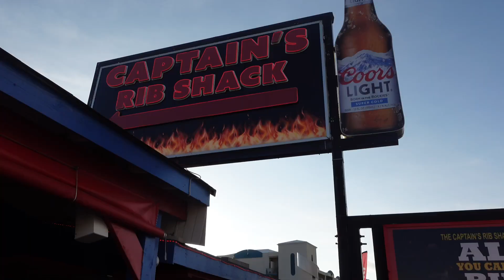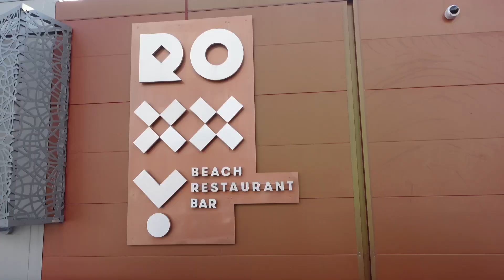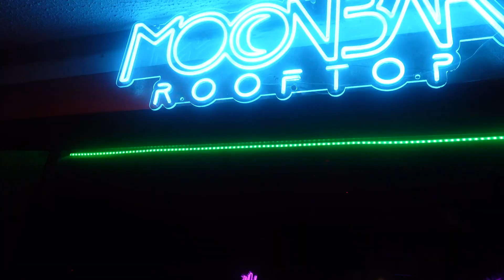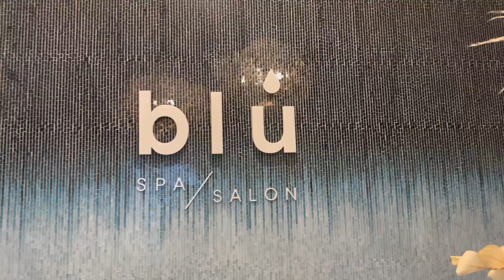VLOG | GIRLS TRIP IN ST. MAARTEN | LIT POOL PARTY | CLUBBING| RESTAURANTS | THE MORGAN RESORT & MORE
Hey My Pretty Gang!!!

I'm sorry I been MIA LOL BUT I'M BACKK!

Hotel: The Morgan Resort